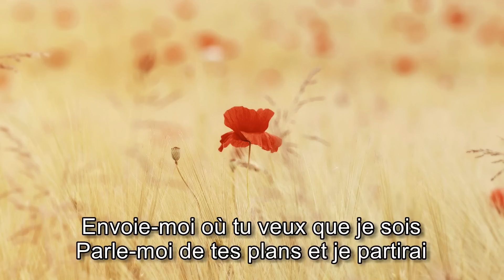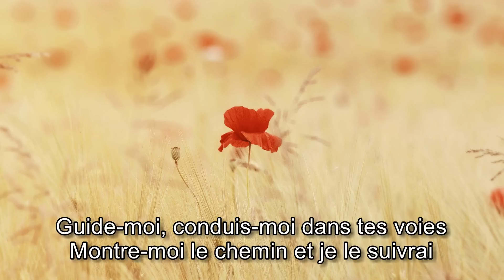Louange Vivante - Me voici Seigneur [avec paroles]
« Celui qui ne prend pas sa croix, et ne me suit pas, n'est pas digne de moi. Celui qui conservera sa vie la perdra, et celui qui perdra sa vie à cause de moi la retrouvera. » Matthieu 10:38-39